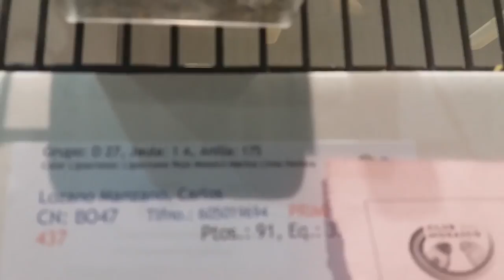MOSAICOS DE CONCURSO